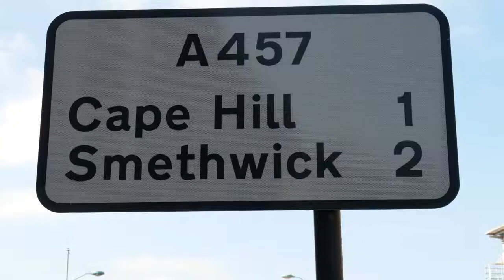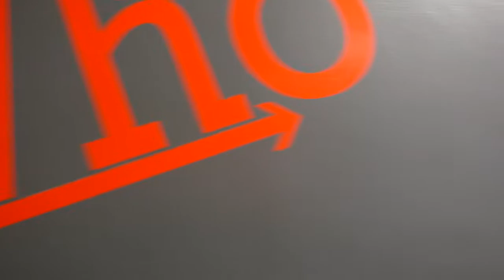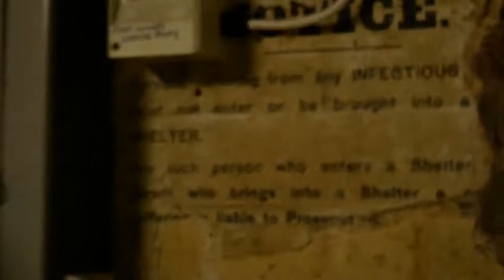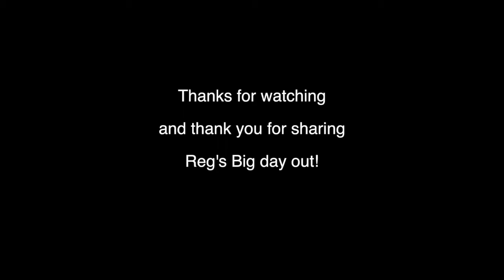Reg & Barry discover a secret room.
It's Reg's 80th Birthday so i took him and his best mate Barry back to their youth for a grand day out.

Here Barry and Reg get to see where they grew up and get a very special tour of the secret rooms even they had never known that were right under their feet!

Special Thanks to Dave Fletcher and the Smethwick Swimming Centre for their help and expert knowledge!  It really made the day special.

Track 1:
Love Now  3:50 Eveningland Dance & Electronic | Happy

Track 3:
Sunspots
NEW
5:43 Jeremy Blake Dance & Electronic | Happy

Track 4:
Watch it Glow
Artist: Silent Partner
Genre: Rock
Mood: Inspirational